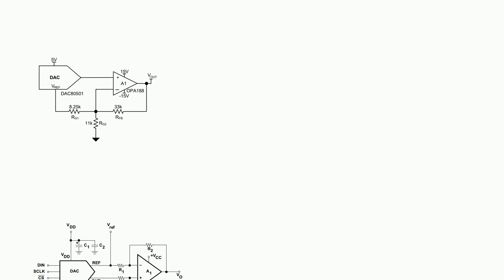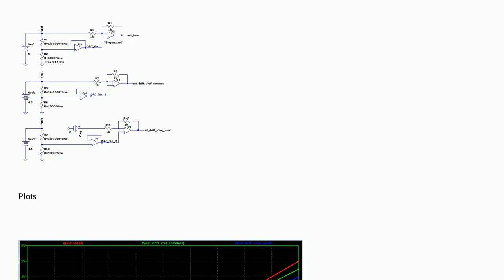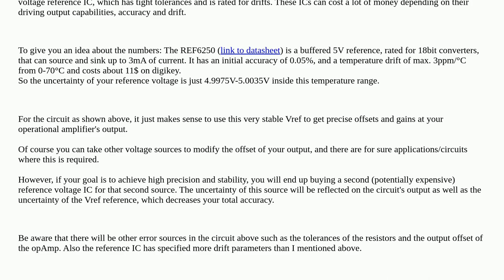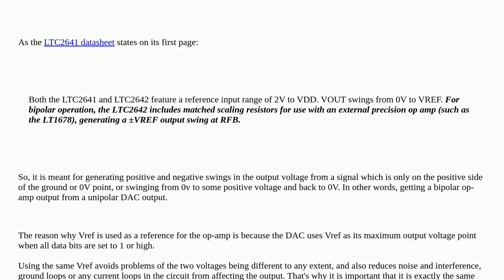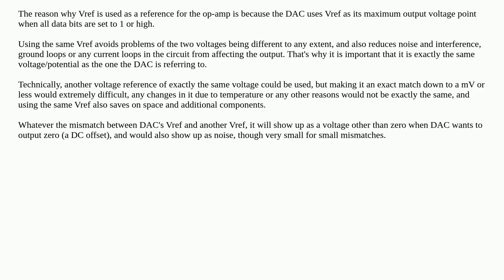Why is the Vref of the DAC used in the op-amp amplifier stage?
A special thanks goes out to the community

  voltage-reference dac